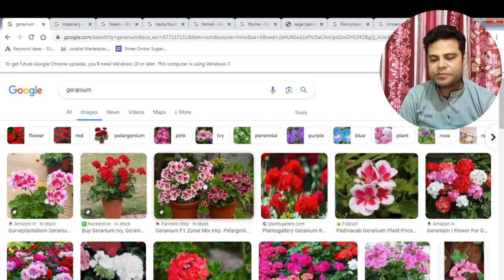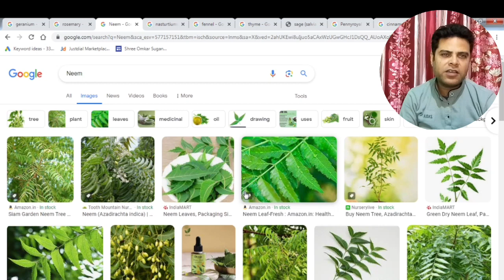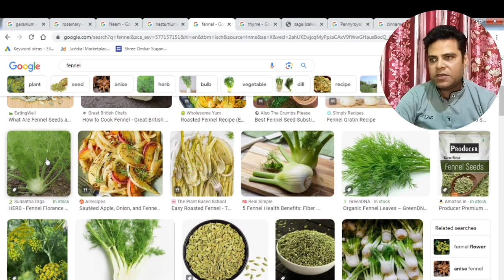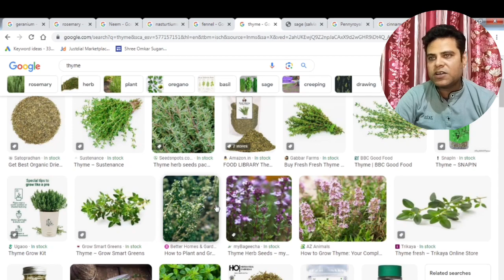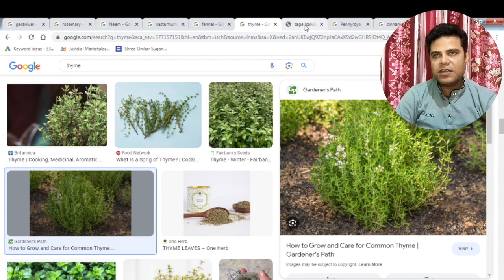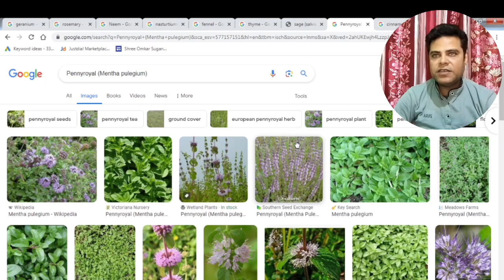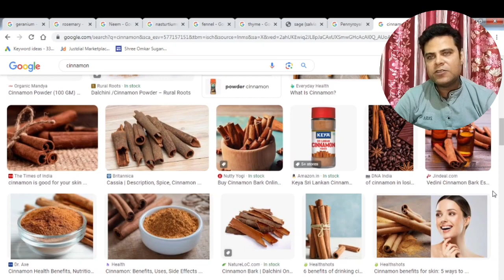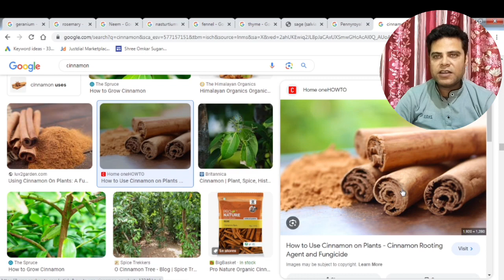मच्छर धूपबत्ती / अगरबत्ती कैसे बनायें part -3 | gobar se sugandhit dhoopbatti puri kaise jalayen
Gobar se sugandhit dhoopbatti puri kaise jalayen | How to make dhoopbatti at home | dhoopbatti vidhi

topic covered:
dhoopbatti kaise banaye
dhoopbatti banane ki vidhi
gobar se dhoop batti kaise banaye
gobar se sugandhit dhoopbatti kaise bnaye